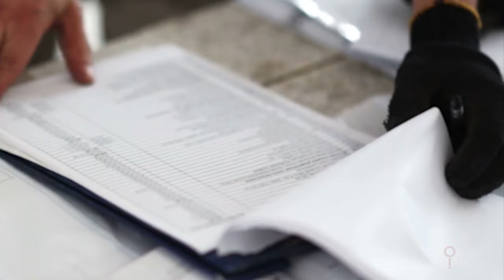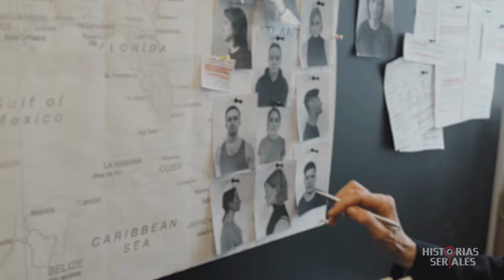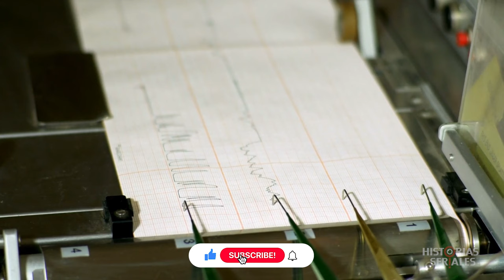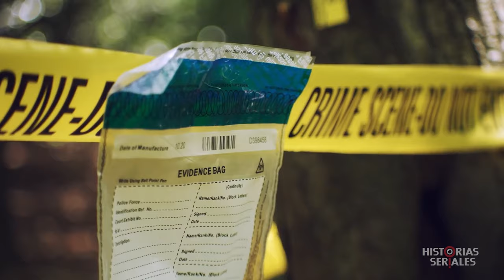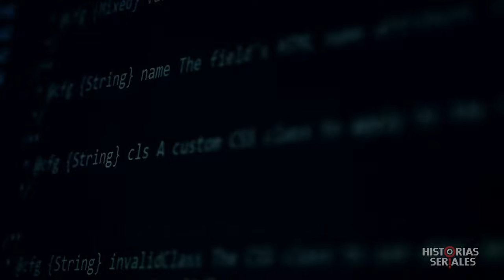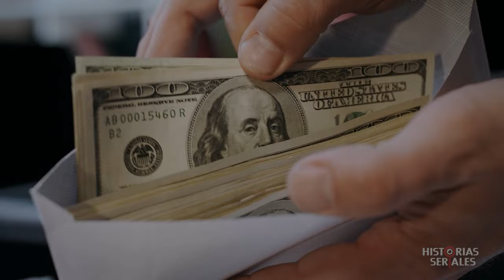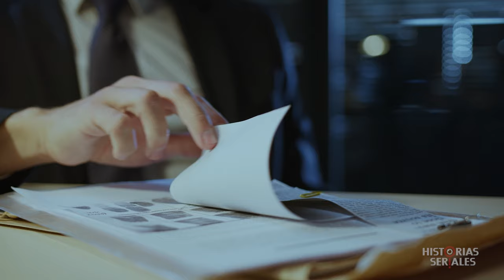JULIE SNODGRASS | La cinta adhesiva que salvó la reputación policial al resolver el caso | RESUELTO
El caso resuelto de la muerte de JULIE SNODGRASS y la cinta adhesiva que salvó la reputación de la policía.

Este episodio trata sobre el caso criminal de Julie Snodgrass, quien fue apuñalada en su carro en 1991. El error que cometió la policía al interrogar a uno de los sospechosos del crimen se arregló gracias a una cinta adhesiva que marcó un antes y después en la historia de la computación forense.

Como siempre, revisaremos las evidencias recolectadas por los detectives y seguiremos las pistas de la investigación.

¿Quién mató a Julie Snodgrass y por qué?

Bienvenido a Historias Seriales, canal donde encontrarás historias de casos reales de interés popular, casos criminales resueltos y sin resolver, misterios y conspiraciones, historias de asesinos seriales y de sobrevivientes, investigaciones criminalísticas y ciencia forense.

Acompañame a analizar documentos, pruebas y evidencias. Tal vez juntos logremos entender la mente criminal o resolver algún misterio.